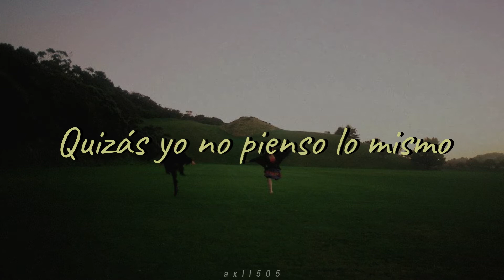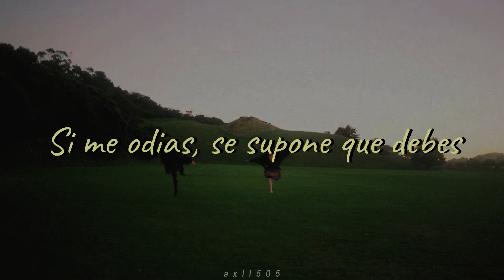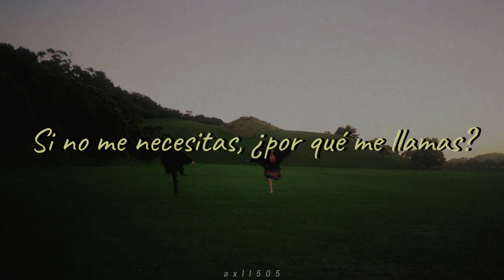Eli Lev - Be Your Someone (Sub. Español)